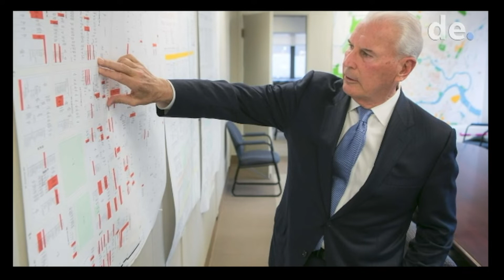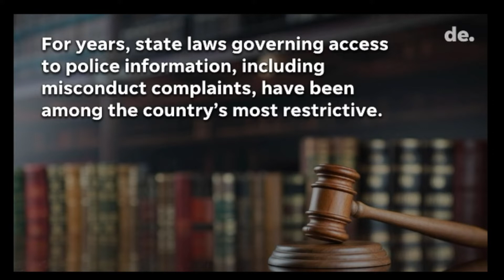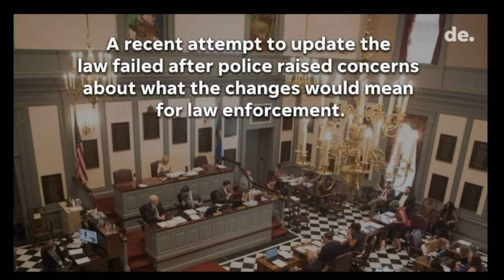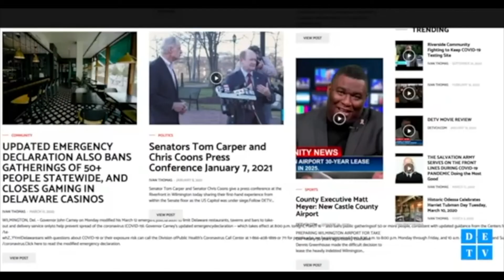The Source EP 9 July 18th 2021